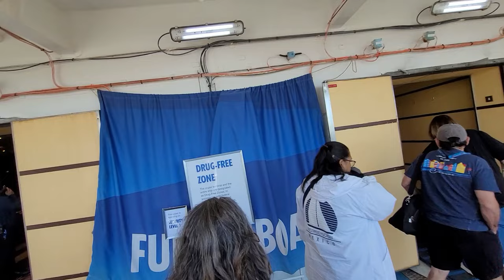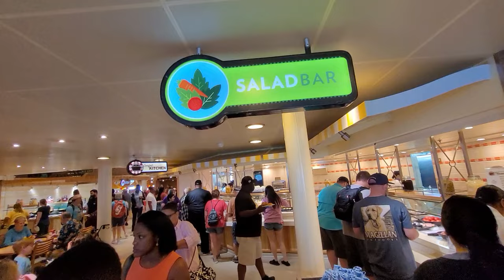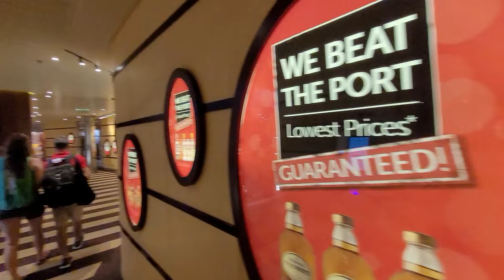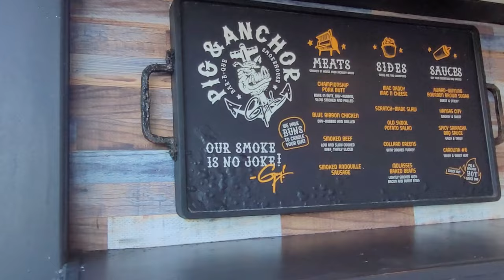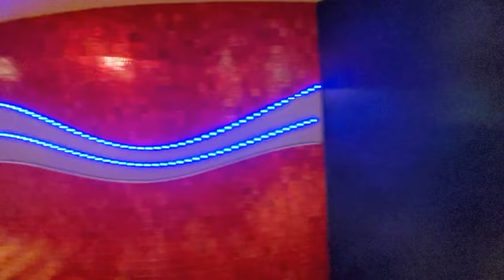Carnival Breeze Walk Through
Walking tour of the Carnival Breeze cruise ship!

00:10 Introduction
00:32 Breeze Main Lobby
00:59 Deck 10 (Lido)
01:37 Main Pool Area
01:45 Red Frog Rum Bar
02:15 Guy's Burger Toppings Bar
02:25 Guy's Burger Joint
02:50 Swirls Ice Cream Station
03:09 Mid-ship Buffet
03:30 Mid-ship Sweet Spot
03:43 Mongolian Wok
04:18 Drink Station
05:33 Aft Buffet
06:15 Deli
06:52 Aft Sweet Spot
07:45 Seafood Shack
08:12 Pizza Pirate
08:23 Tides Bar Aft
08:57 Hot Tubs and Aft Pool
09:23 Blue Iguana Salsa Bar Mid Ship
09:32 Blue Iguana Cantina & Drink Station
09:57 Cucina del Capitano Deck 11 Aft
11:26 Multi-sport Court Deck 11
12:22 Sports Square/Ropes Course/Mini Golf
14:04 Carnival WaterWorks
15:10 Serenity Deck
15:33 Serenity Hot Tub(s)
16:12 Cloud 9 Spa
16:23 Tepidarium (heated chairs)
17:15 Thalasotherapy Pool
18:41 Gym
19:43 Deck 5 Lobby
20:00 Fun Shops on 5
21:46 Casino
22:20 Casino Bar
22:30 Ocean Plaza
23:01 Guy's Pig & Anchor BBQ
23:59 Alchemy Bar
24:19 Plaza Cafe
24:45 Bonsai Sushi
25:00 Red Frog Pub
26:55 Liquid Nightclub/Art Auction
27:17 Piano Bar88
27:36 Limelight Lounge
28:24 Fahrenheit 555 Steakhouse
28:52 Deck 4 Lobby
29:00 The Mezzanine
29:05 Library
30:00 Non-smoking Casino
30:40 Circle C/O2
31:04 Deck 3 Lobby (again :)
32:10 Carnival Adventures
32:17 Guest Services
32:30 Ovation Theater
33:25 Sapphire Dining Room
34:03 Blush Restaurant
34:34 View from the Top/slide deck
35:05 Water Works!